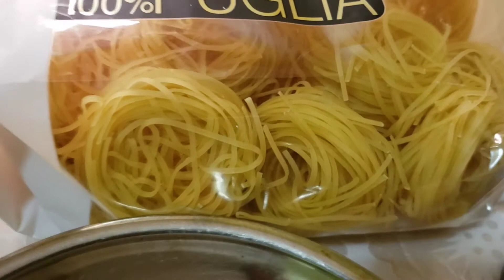ANGEL HAIR PASTA NESTS. NIDOS DE PASTA PELO DE ANGEL .